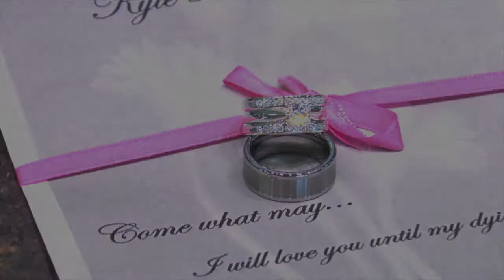Freedom Videography Presents - Kyle and Amber Trailer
A short trailer of Kyle and Amber's recessional.  This video will brighten up your day!